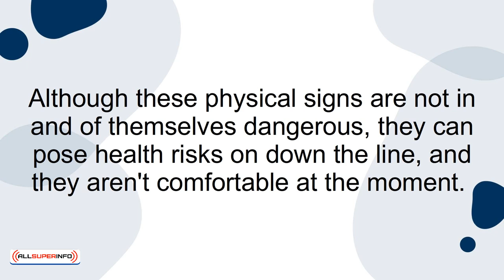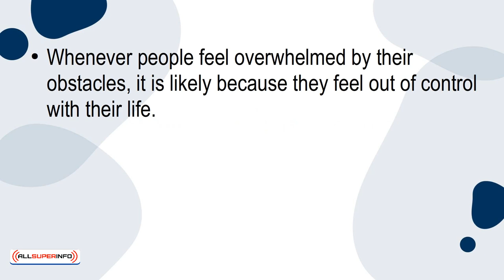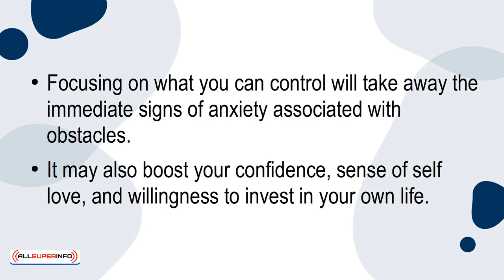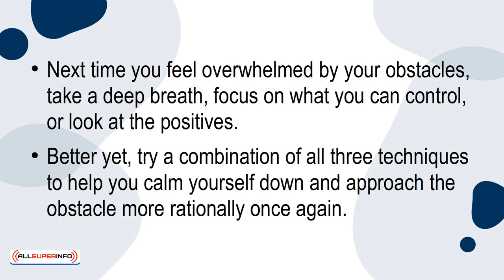09 What to Do When Obstacles Seem Like Too Much